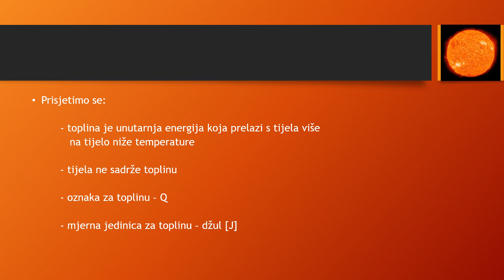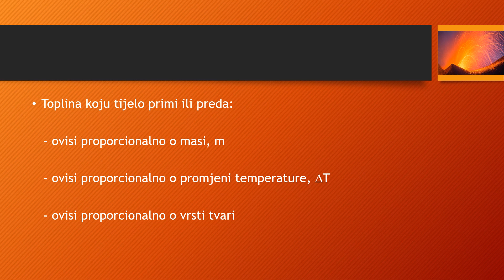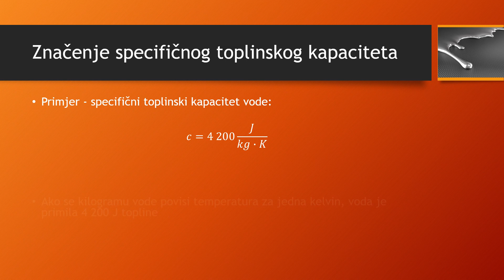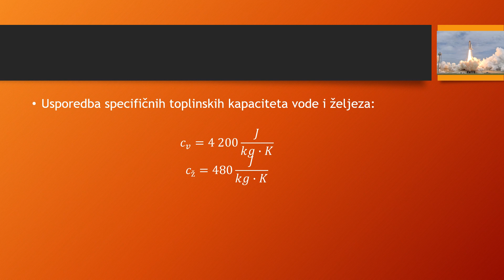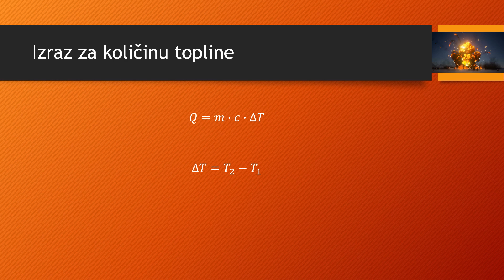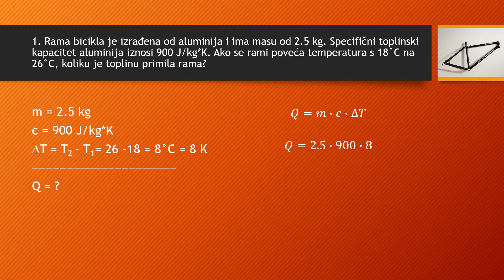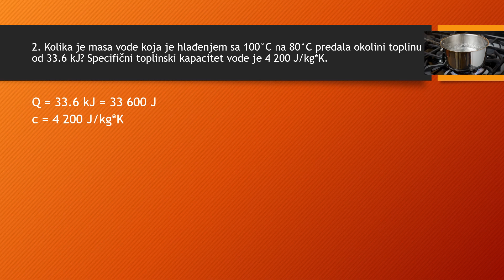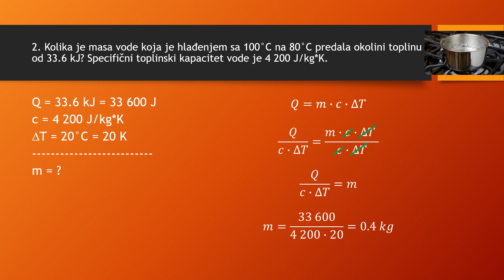Mjerenje topline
Što je to specifični toplinski kapacitet? Kako odrediti koliko je energije potrebno da bi ugrijali kilogram vode od ledišta do vrenja? Kako toplina ovisi o promjeni temperature? Na sva ta pitanja ćete moći odgovoriti ako pažljivo pogledate ovaj video.